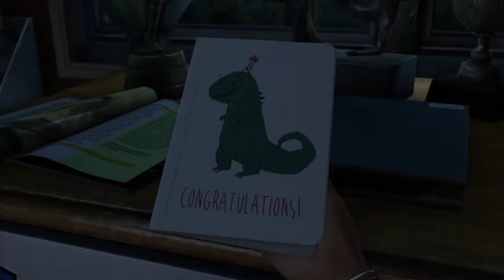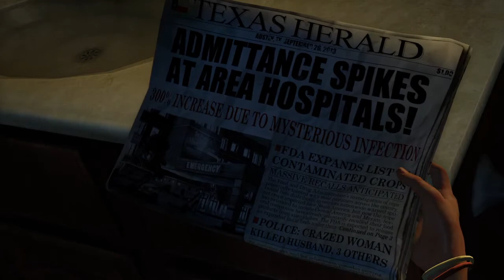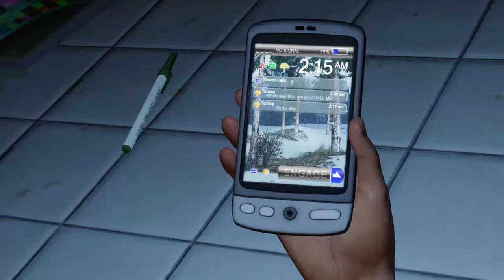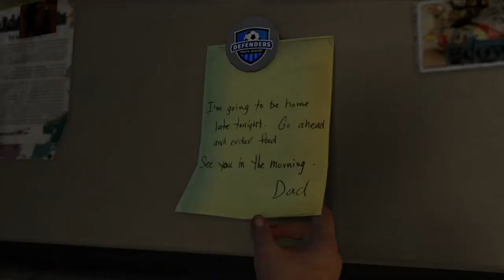THE LAST OF US WALKTHROUGH EPISODE 1